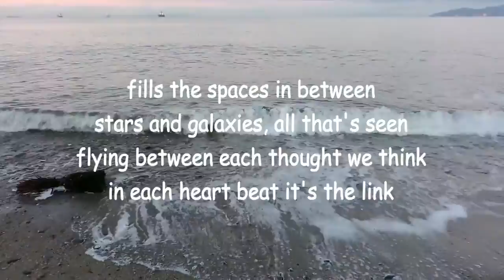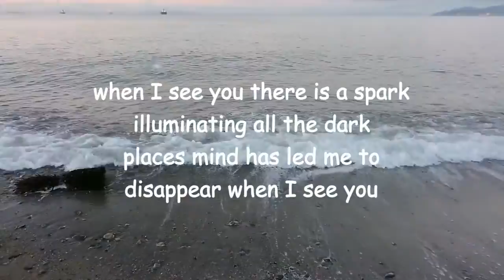seeds of birth